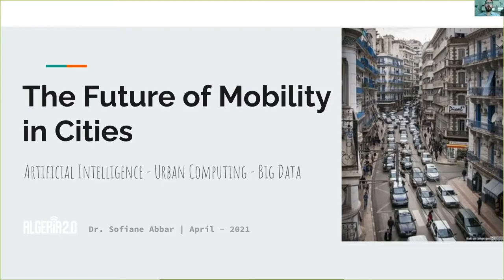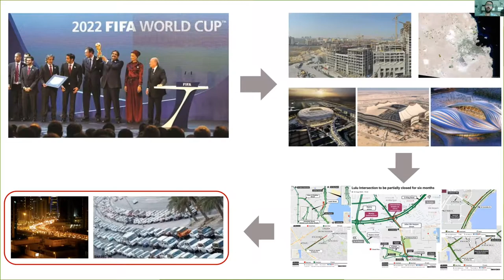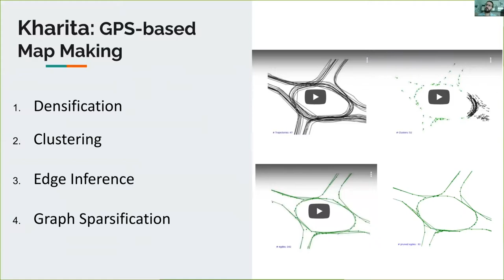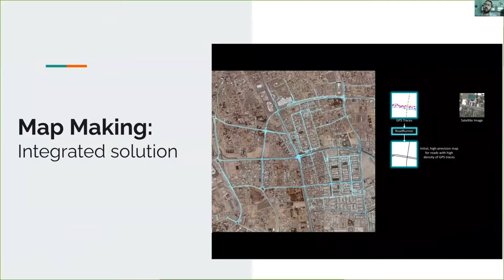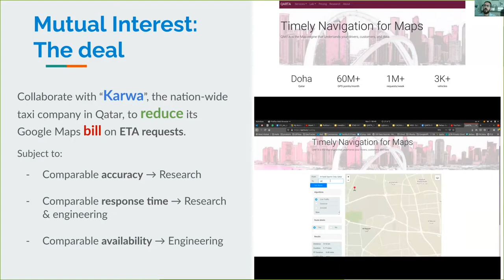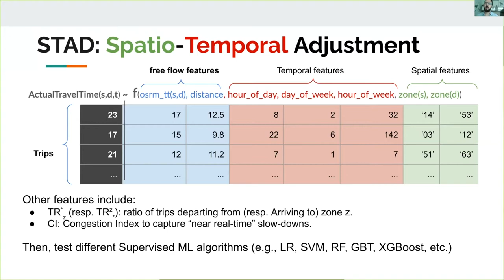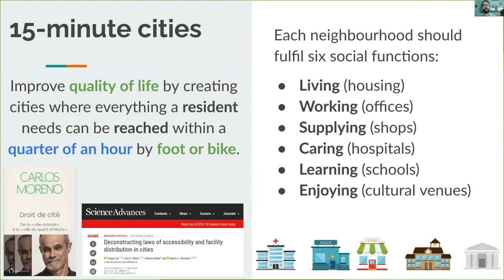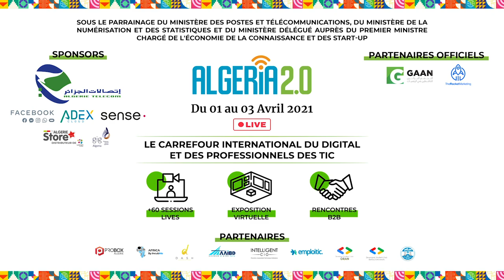The Future of Mobility and Accessibility in Cities: A Data-Driven Approach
By Sofiane Abbar Principal Research Engineer at Qatar Computing Research Institute

The era of the automobile has seriously degraded the quality of urban life through costly travel and visible environmental effects. A new urban planning paradigm must be at the heart of our road map for the years to come, the one where, within minutes, inhabitants can access their basic living needs by bike or on foot. In this talk, I'll recount some data-driven projects we conducted at QCRI to improve general mobility in the fast-growing city of Doha and show how these projects developed into real solutions used by thousands of taxi and delivery drivers for routing, mapping, and travel time estimation. In the second part, I'll focus on some novel insights into the interplay between the distributions of facilities and populations in various cities that maximize accessibility over the existing road network